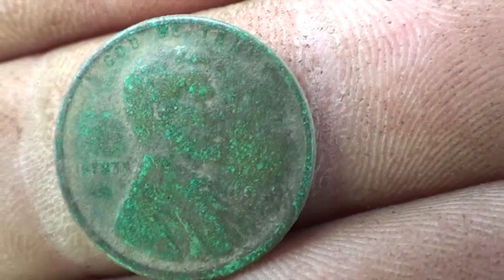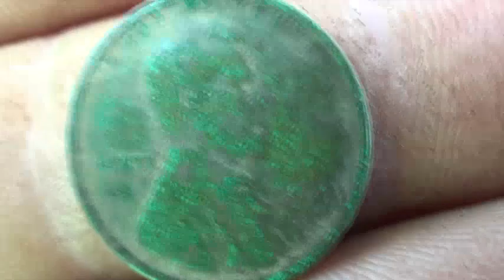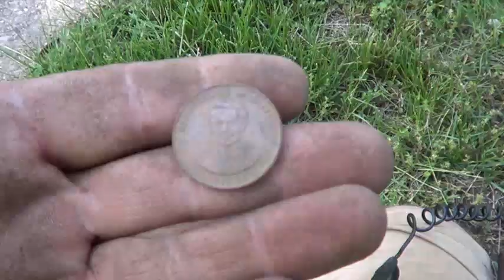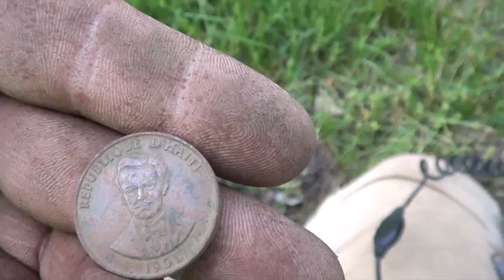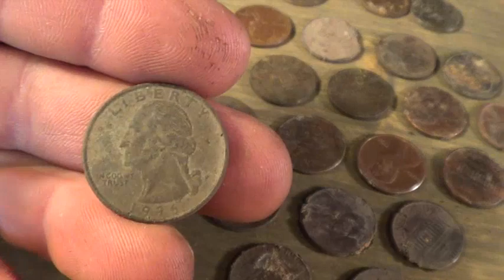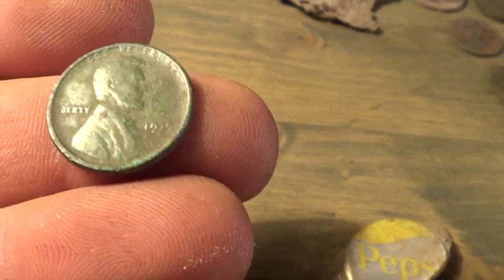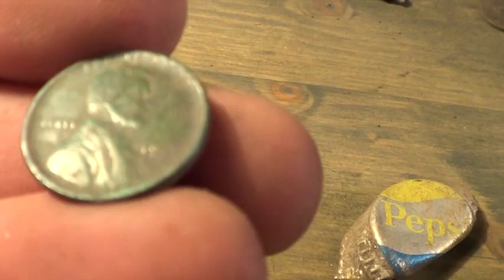metal detecting: my first dug wheatie and it's an old one!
Come along as bear and I go for a mid day hunt.  It was beautiful out and had some good finds for the day. I had a great time.